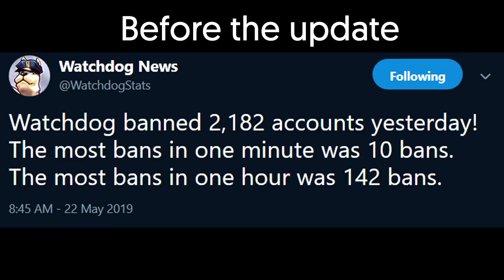Sigma 4.11 update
=-=-=-=-=- Video Info -=-=-=-=-=
This update is 100% bypassing watchdog, hope they won't patch values again
♛ Server : ➜ mc.hypixel.net
♫ Song : ➜ EPIC ROCK ''Real Good Feeling'' by Oh The Larceny
♣ RessourcePack : ➜ Infera-V2-Revamp-256x